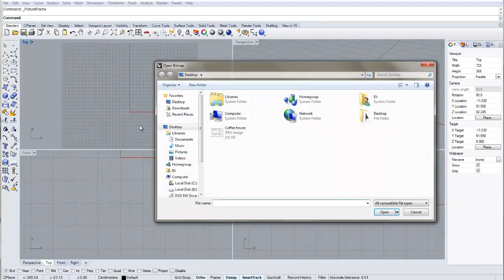Rhino Image scaling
How to import image into Rhino and scale it to the right dimentions